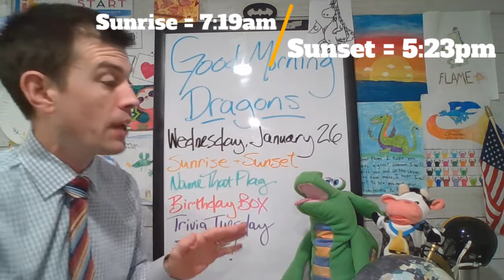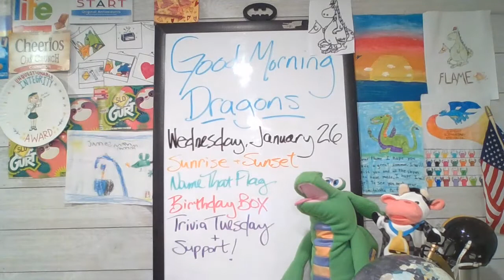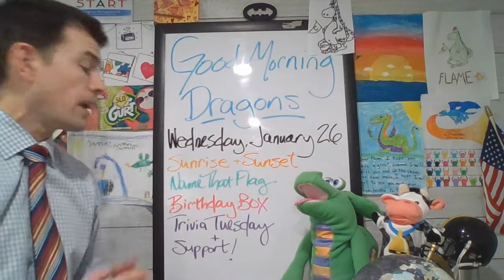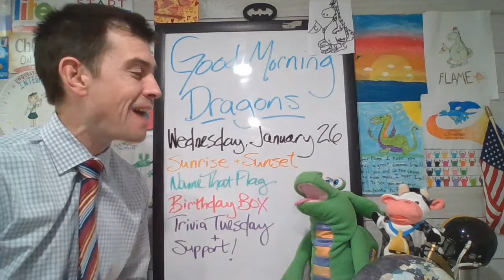January 26, 2022 UkrHun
Henrietta and Flame explore two bordering, European countries that earned exactly 1 gold medal in the 2018 Winter Olympics. It's not too late to enter your Trivia Tuesday response!